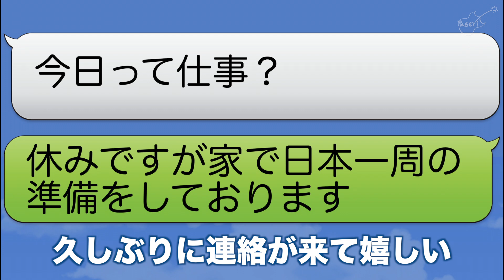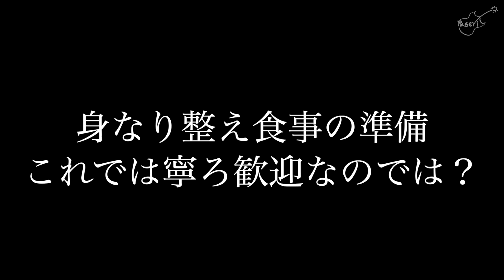久々に会う人が変色してたらどんな反応をするか実験【日本一周直前企画】THREE THREE33コラボ【ドッキリではない】ボディペイント.全身黒塗り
日本一周出発までにチャンネル【登録】＆通知よろしくお願いします！
パジェロミニという軽自動車でギター片手に日本一周弾き語り大冒険
をします。ツイキャスで生配信もするのでアプリDLしてくださいな。最新情報はTwitterから！

・コラボした動画(THREE THREE 33さんのチャンネル内)
-内容-

☆独占取材を受けました！
ウェブメディアのローカルデータさんに取材をしていただいたので記事のURLを以下に記載いたします。

この記事を読めば長谷川ぱせりの人となり、撮影風景の裏側を知ることができます。ド変態に朗報な記事です。
取材していただいたローカルデータさんありがとうございました！

みなさんこんばんは。長谷川ぱせりです。ミュージシャンです。ブルースと釣りと銭湯が好きです。週末2回(金・土20時〜)更新していくよ。うそだよ。おやすみなさい。
住所：東京
ライブ：たくさんするよ(twitterや動画内で告知)